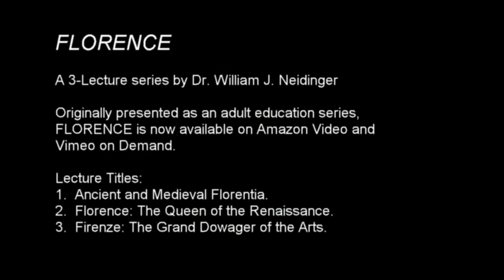"Florence" Trailer - 3 Lectures by Dr. William J. Neidinger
In these lectures Dr. William J. Neidinger traces the history of Florence from its humble beginnings to its international Golden Age and to its retirement as one of the great cities of the European Grand Tour, with special emphasis on the numerous surviving monuments of Florence’s illustrious past.

Individual lectures are also available for streaming at Amazon Video, keywords "NEIDINGER FLORENCE."

FOR HOMESCHOOLERS: Originally presented as an adult continuing education course, the lectures are appropriate for high school level home schooled students.